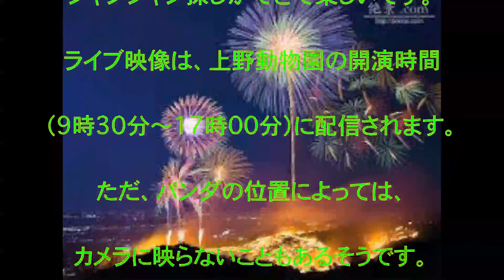シャンシャン,ライブ中継,上野動物園行けなくてもライブ配信で見られる,シャンシャン探しが楽しい,話題,動画